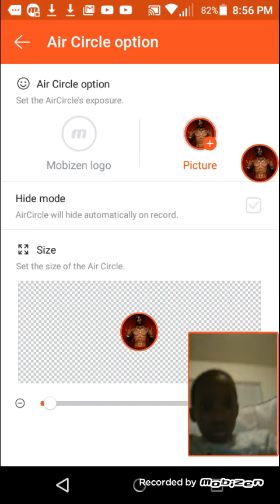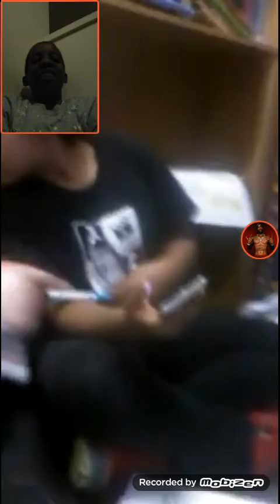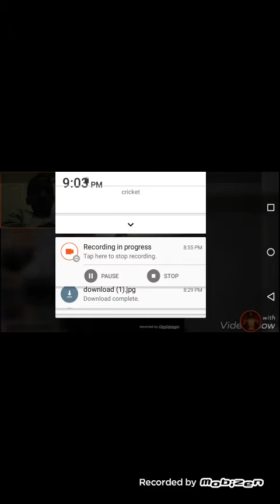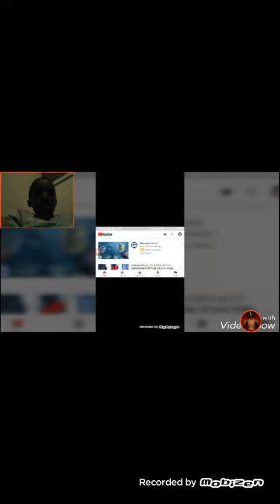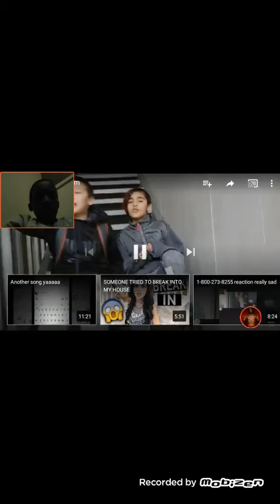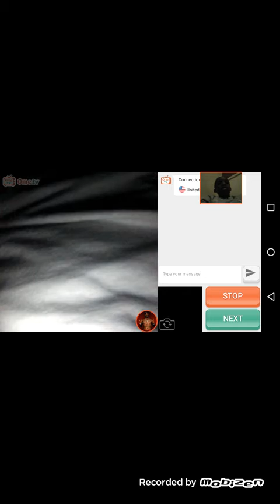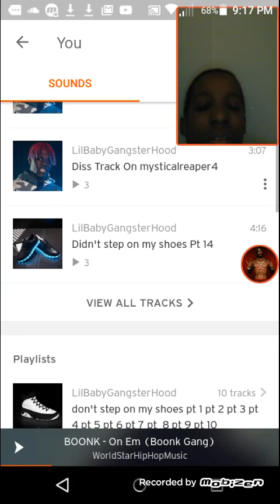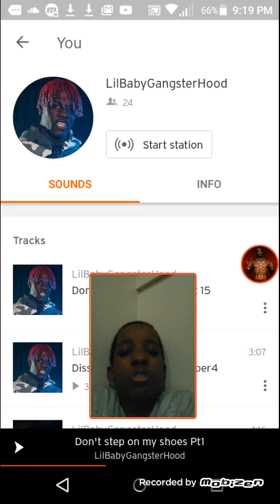Reacting to my homie videos and my music